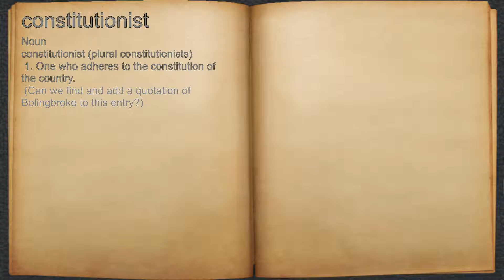What does constitutionist mean?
A spoken definition of constitutionist.

Intro Sound:
Typewriter - Tamskp